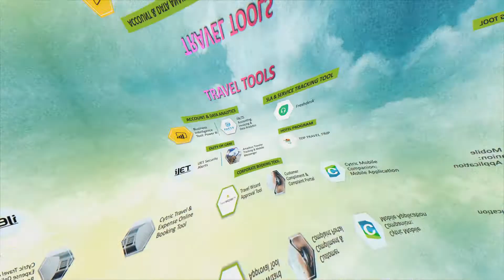Why you choose Satguru Travel ?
You travel the world to march on to success. Currently we have world wide presence in 63 countries which comprises 89 branches.